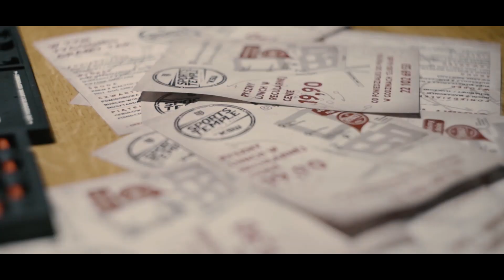20-lecie Pracy Trenerskiej Mirosława Oknińskiego - Polsat rządzi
Mirosław Okniński w tym roku obchodzi swoje 20 lecie pracy trenerskiej. Z tej okazji zorganizował imprezę, na której zgromadzili się jego liczni wychowankowie oraz gwiazdy polskiego MMA. Zapraszamy do obejrzenia!